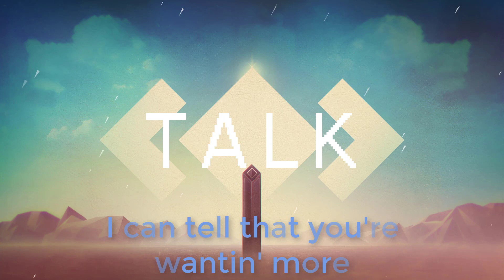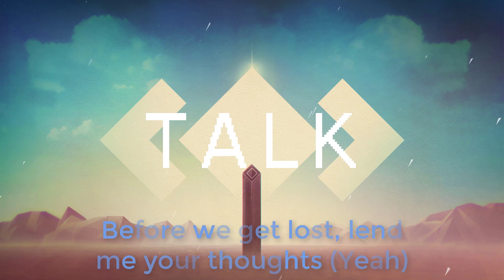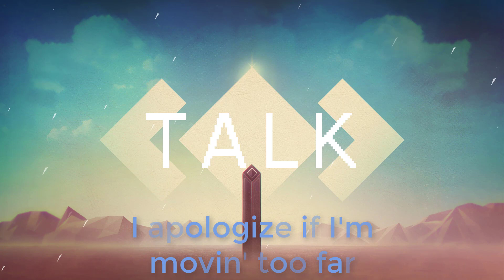Khalid - Talk (Lyrics)